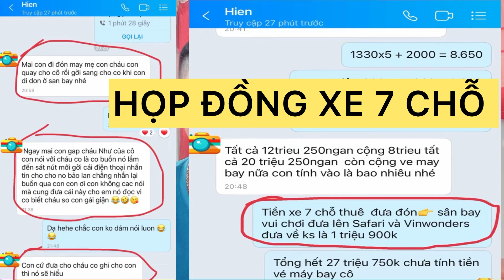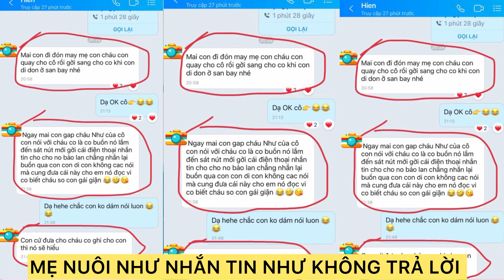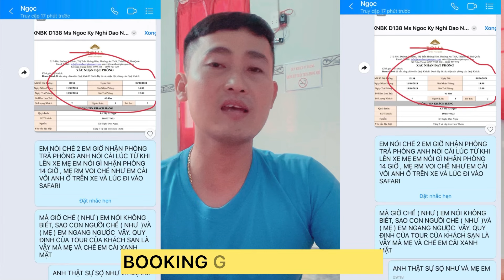ĐẦY ĐỦ BẰNG CHỨNG ĐỂ CHO BỘ MẶT THẬT GIẢ TẠO NHƯ CHO CÔ CHÚ CÙNG XEM